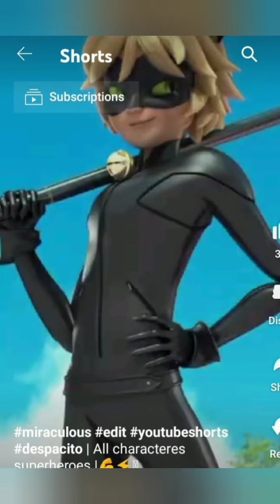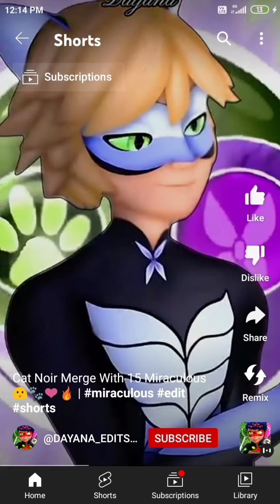19 September 2023